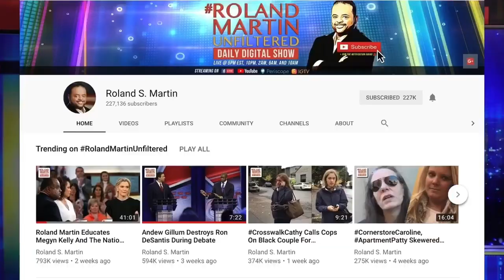NAACP Hit With $15M Sexual Harassment Lawsuit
Jazmyne Childs who repeatedly told the national NAACP that her supervisor in North Carolina had sexually harassed her is suing the national group and her former boss. In the lawsuit filed today in Durham County court, attorneys for Childs said she was sexually harassed by the Rev. Curtis Gatewood when she was youth and college field secretary for the state conference in 2017. Here's her announcing it at a press conference back in September.

Childs is seeking at least $15 million for her emotional and mental distress that she says the civil rights organization condoned through its inaction.

RolandMartinUnfiltered partner
Are you looking to enhance your leadership or that of your team in 2020? Join Dr. Jacquie Hood Martin as she engages others to think like a leader.